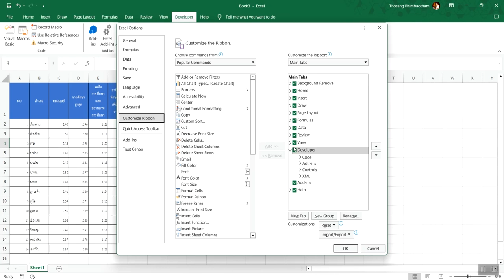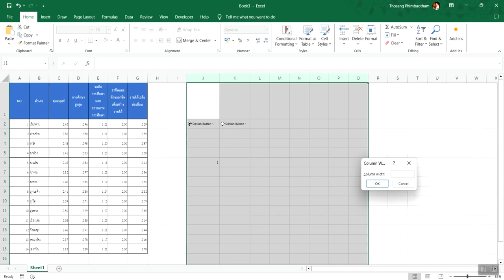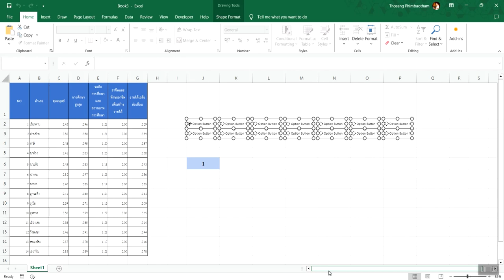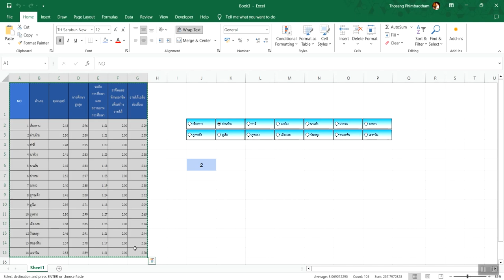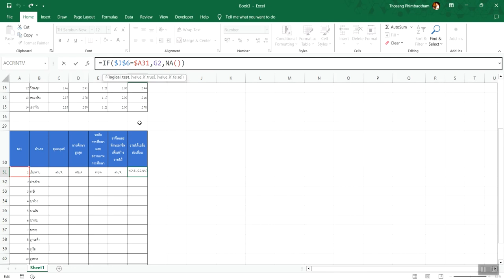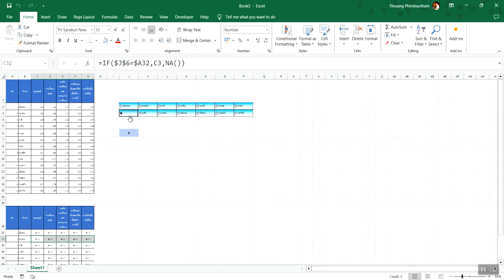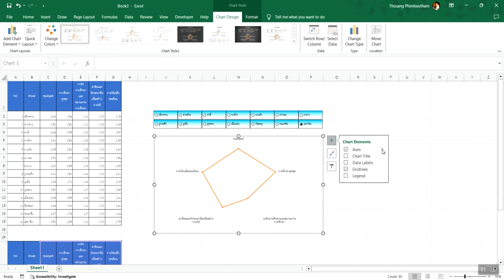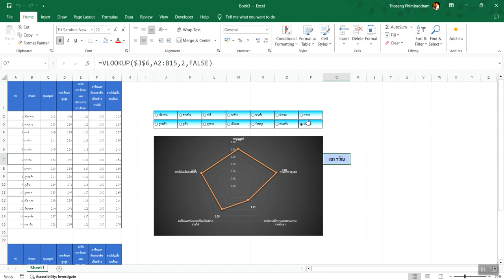EP1.1 excel option format control interactive chart [TH]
การใช้ option เพื่อเลือกข้อมูลมาแสดงผลบนชาร์ท